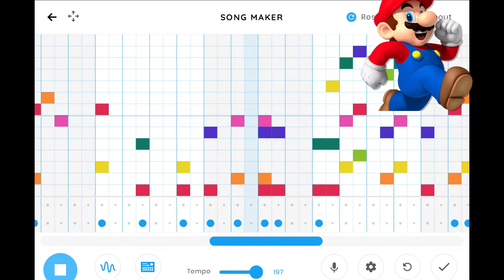Mario Theme Song | Song Maker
Hello guys! Heads up I will be starting a vlog channel about basketball, but hope you enjoy this video, stay safe from corona, oh-wash your hands.

Song Maker:

Edited by: Swish Swoosh
Produced by: Swish Swoosh
Editing app: iMovie